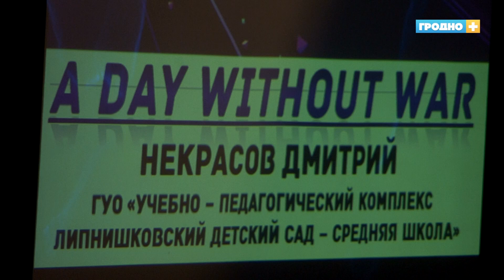Петь не для всех, а для каждого